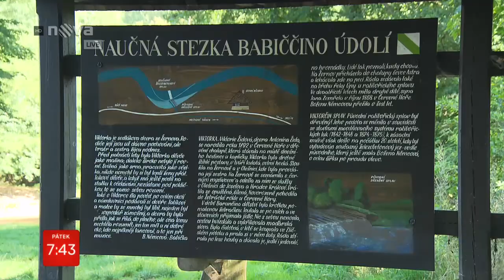Královéhradecko - Ratibořice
Babiččino údolí je území, které leží mezi Českou Skalicí a Havlovicemi a pojmenováno bylo po vydání knihy Babička od Boženy Němcové. Nachází se zde Viktorčin splav, mlýn, zámek, bělidlo, kuželník a Rýzmburský altán. Dozvíte se, které reálné postavy byly předobrazem těch literárních. Všichni jistě znáte Viktorku nebo vévodkyni Zaháňskou.